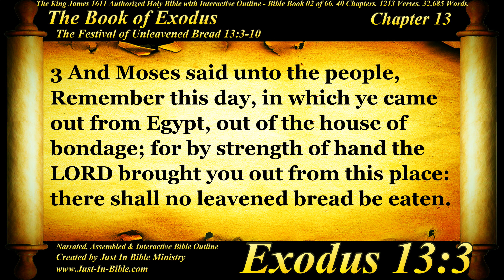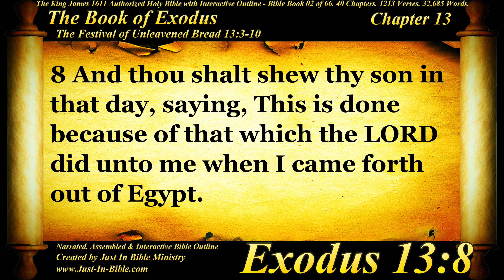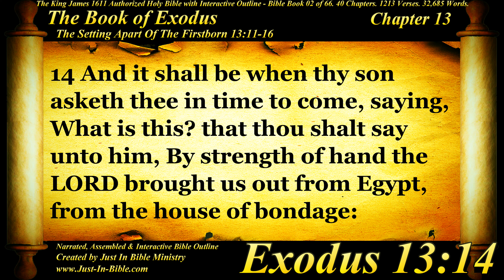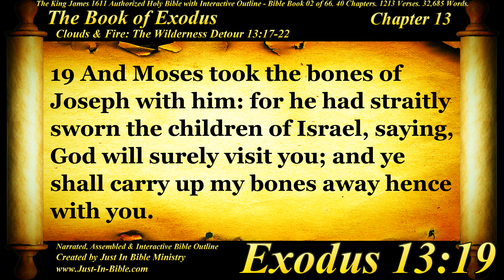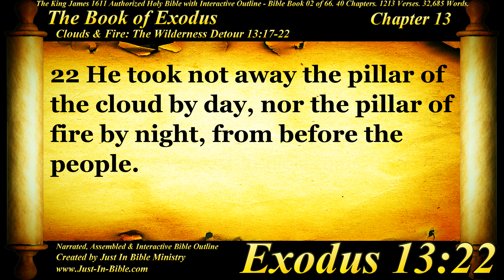Bible Book #02 - Exodus Chapter 13 - The Holy Bible KJV Read Along Audio/Video/Text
Justin Bible